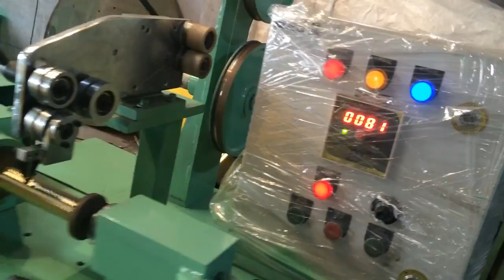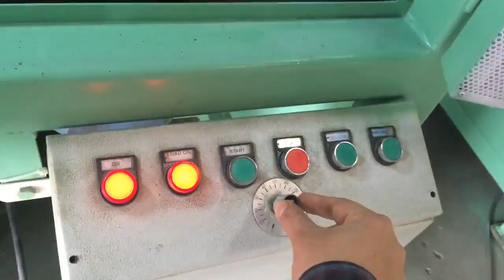Wire Braiding Machine by Shiv Shakti Engineering Works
We are manufacturing two types of Braiding Machines Like Vertical and horizontal. Again there are two types of models in the Braiding Machines. First one is Highly Precision Braiding Machine. Moreover, by offering best-in-class range of machines, we have been accredited with prestigious certification.